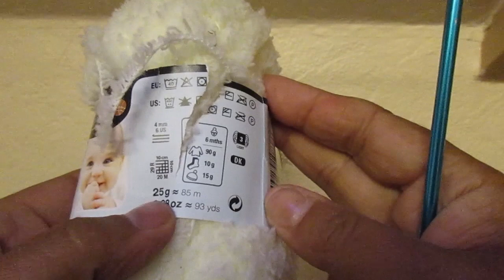Wie häkelt man Baby Pantoffeln Schuhe Slipper ?0-3 Monate Neugeborene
Wie häkelt man Baby Pantoffeln Slipper ?
Hier zeige ich dir wie du zuckersüsse Kuschel Pantoffeln häkeln kannst für Neugeborene und Baby´s von 0-3 Monaten . Die super KuschelWolle die ich in diesem Video benutze ist die "Lenja soft " Baby Smiles von Schachenmayr. Die Wolle habe ich in der Drogerie Müller gefunden und mich total in diese Wolle verliebt !Meine absolute Lieblingswolle zur Zeit . Die Häkelnadel ist in der Stärke 3,5mm und die bekommst du
ich wünsche euch nun viel Spass beim zuschauen und nachhäkeln und freue mich schon auf eure Kommentare glg eure Mimi